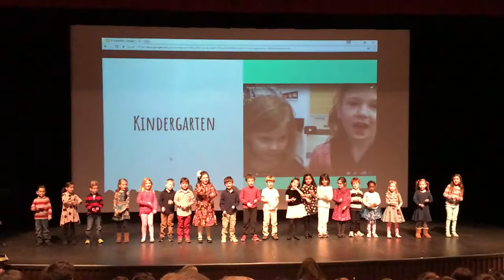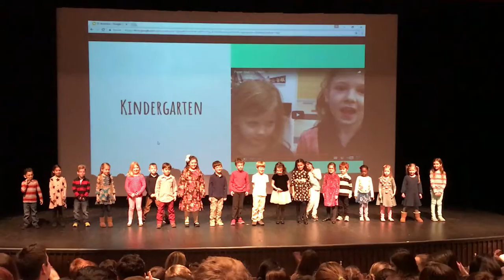Kindergarten Performance at Lower School Assembly